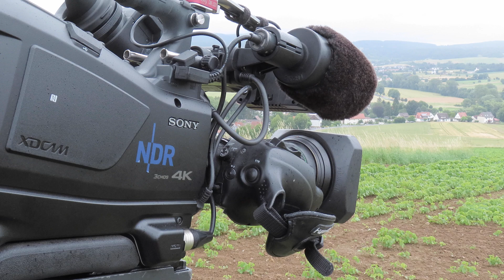Things I love - Part 1 - My Rubber Boots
...filmed with:
Canon SX740HS
iPhone 12